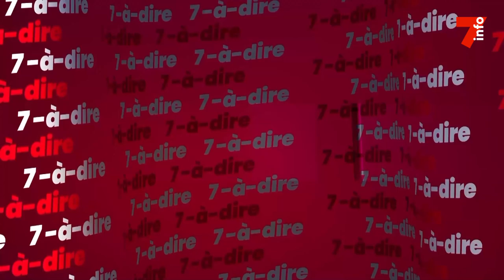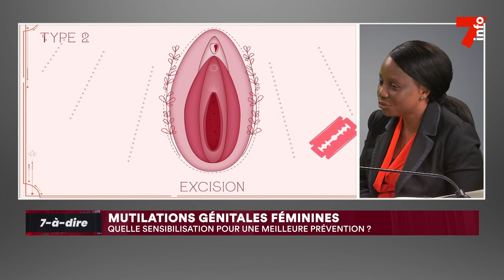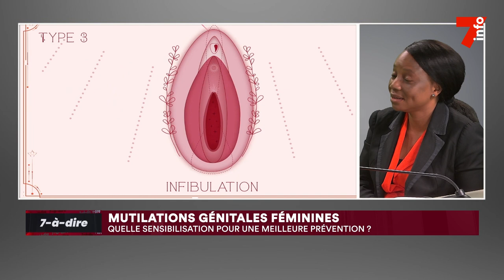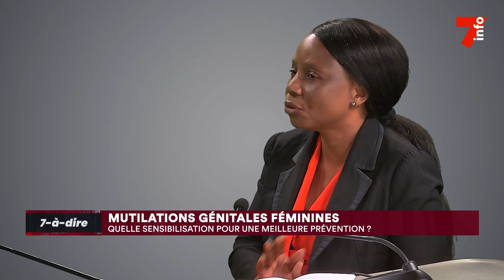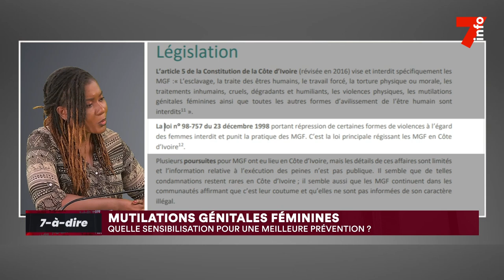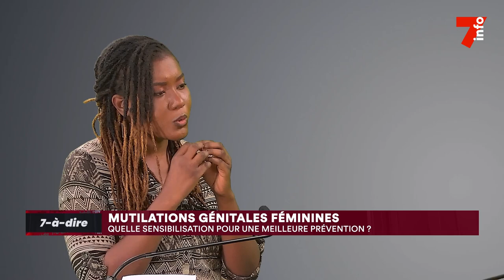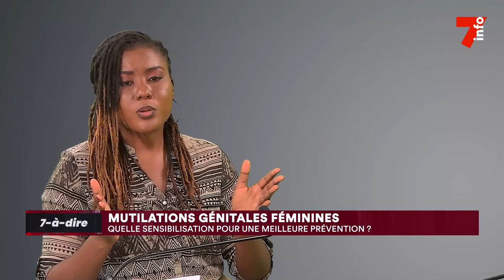7-à-dire | Avec Anne Gli Seuhamin, chargée de mission à l'ONG les Orchidées rouges